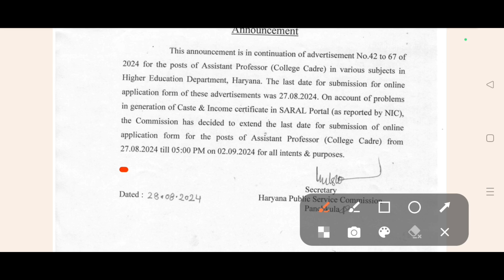HPSC ASSISTANT PROFESSOR | APPLICATION FORM DATE EXTENDED